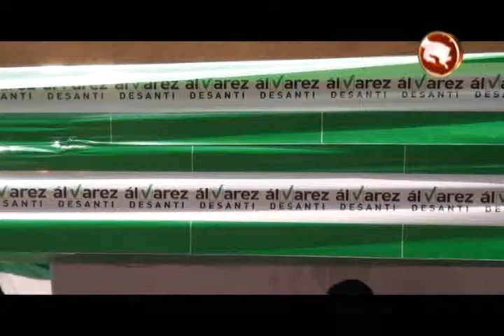Convención Liberacionista fue fría en varios centros educativos del cantón